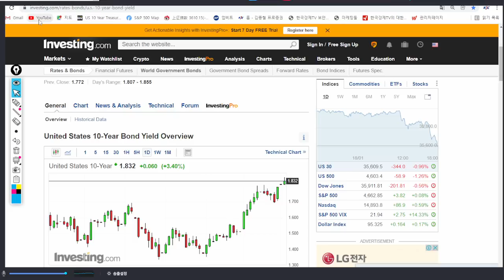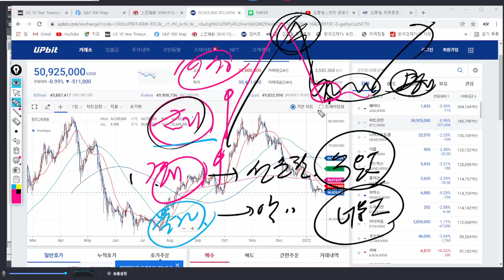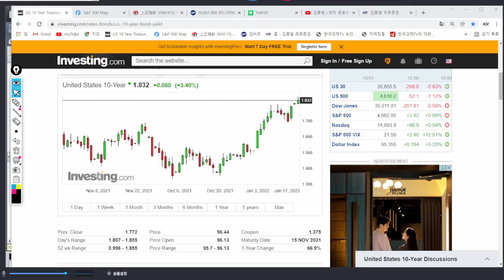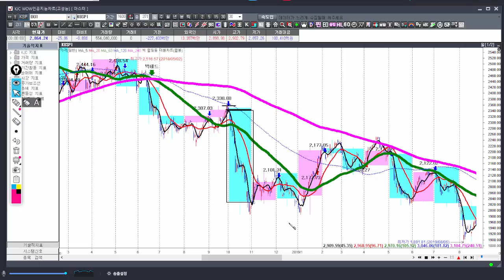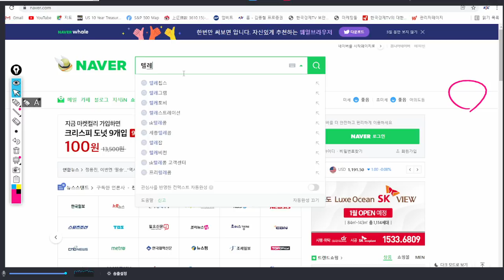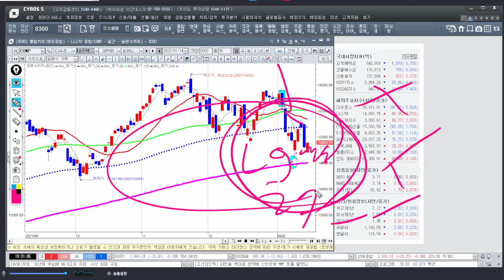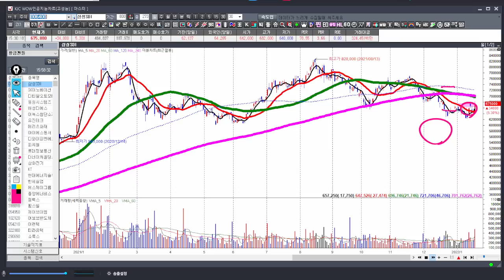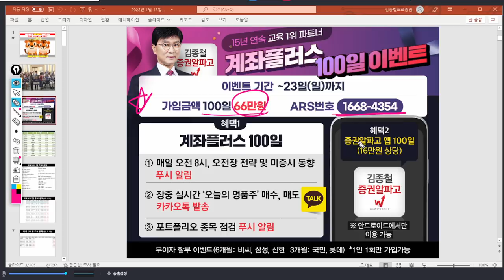[김종철 시장분석과 주도주] 다음 주 변곡 ! 약세장 서바이벌과 1월 주도주